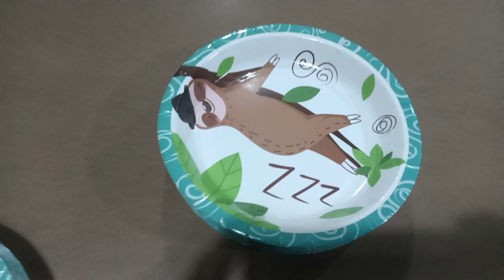paper plate making machine //JBZ 500 china fastest speed machine to make 7 and 9inch paper plates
2 sets paper plate machine working in china customer's factory
machine speed : 80-120pcs/min
dish size : 3-11inch
machine control with PLC system ,adding counter and collection ,save worker cost